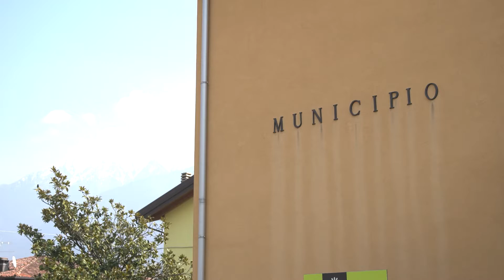Il Gioco del Sindaco Teaser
Guardateli negli occhi, ascoltate ciò che dicono. Una parola, tra tante, che ritorna spesso, è la parola comunità.

Queste sindache e sindaci sono un pezzo importante di quel gioco complicatissimo e in divenire che per convenzione chiamiamo democrazia.

Siamo andati in giro per l'Italia con Nicola Gennari e abbiamo raccolto alcune delle tante storie incredibili che compongono il puzzle dei comuni virtuosi.
Trovate le singole tappe nella playlist "IL GIOCO DEL SINDACO".